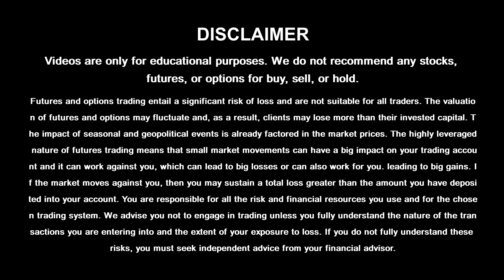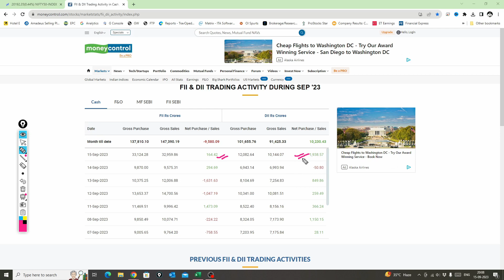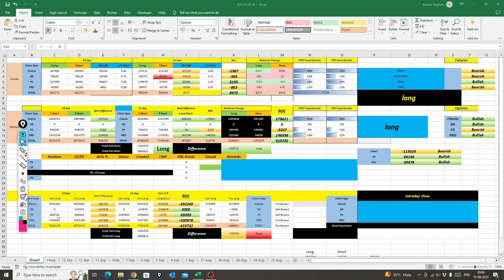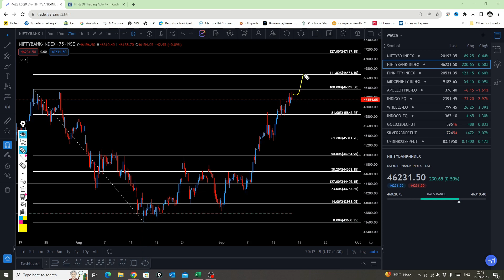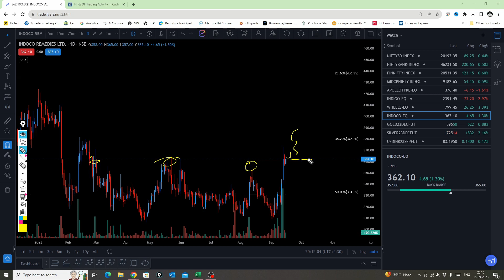Nifty Prediction For Tomorrow | Intraday Stocks For Tomorrow